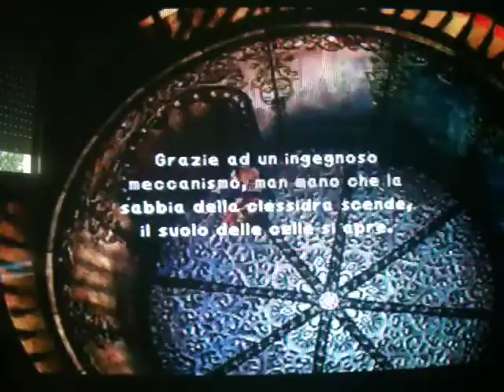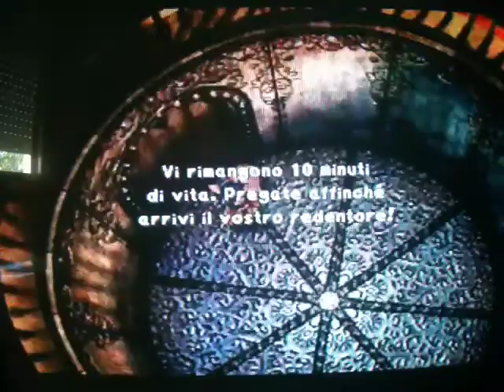Final Fantasy IX FanDub ITA CD3 -- Ritorno da Kuja e la Reggia del Deserto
Dopo aver sconfitto Arka recuperano la pietra Gulgu e si apprestano ignari del pericolo che stanno correndo i loro amici rimasti là alla Reggia di Kuja. Infatti lui è intenzionato a non mantenere la promessa e vuole uccidere i loro amici facendoli cadere nella lava incandescente grazie a un meccanismo a Clessidra. Pare che girandola si possano aprire le porte delle prigioni e così salvare i loro amici ma lo potranno fare se arriveranno in tempo. Kuja,però,non sa che oltre loro c'è anche Cid che saputa si appresta a salvarli  e nonostante le sue condizioni riesce a salvarli. Una volta salvi gli altri 4 Eiko,Vivi,Garnet e Quina decidono di uscire dalla Reggia e raggiungere gli altri che stanno tornando per loro. Buona Visione.